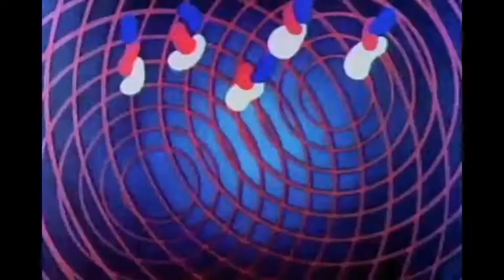Live from the Shack#4.m4v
Artist: Ascetic Conveyor
Track: Live from the Shack#4
Album: Live from the Shack
Video: Pirated (NOT FOR PROFIT)
video was originally developed as a film to a whimsical score in 1936. The ideas of light and picture moving to sound were just beginning to be digested and realized. This guy was far ahead of his time.